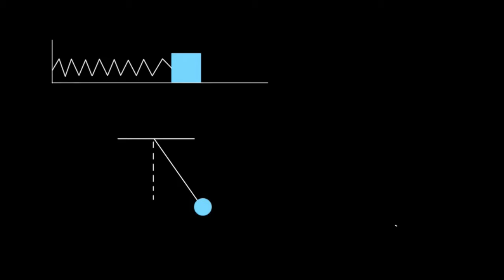Oscillateur harmonique : définition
Cette vidéo définit le mouvement d'un oscillateur harmonique à un degré de liberté et précise, grâce à une approche intuitive, les valeurs de la vitesse, de l'accélération et des forces aux points où elles sont les plus petites et les plus grandes.